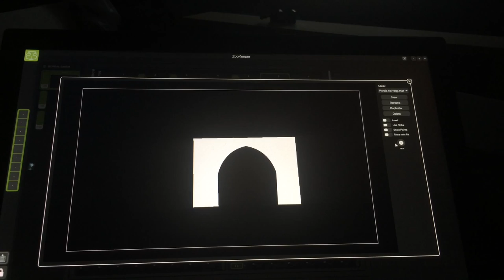RS4U - Green-Hippo - Preproduction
This is a preproduction for a chourch consert in desember 2015. Videomapping is made by Green-Hippo V4 Boreal.
This setup is using one projector.
The main project will be using 2-4 pcs of 10.000 ansi full HD projectors.
The main purpose of this preproductions are testing content combinations and making preset for this.